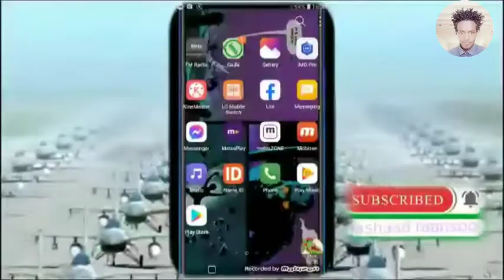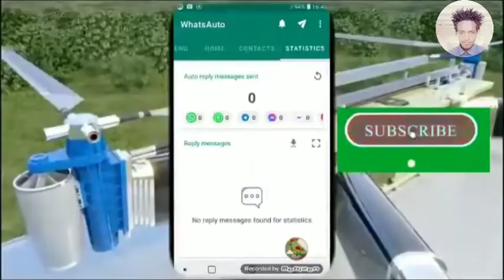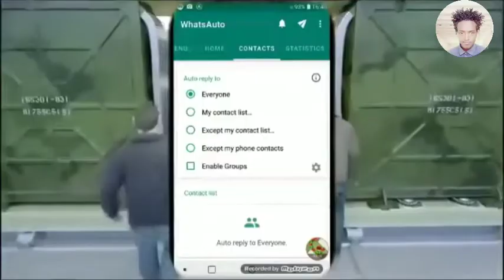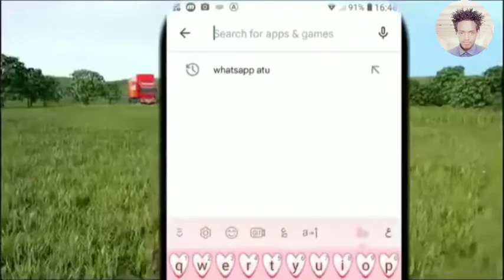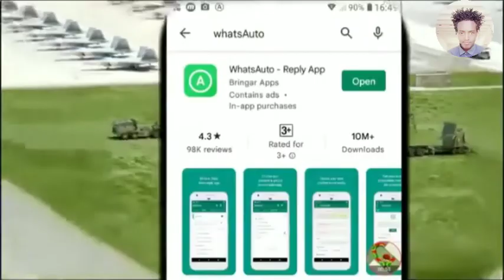message bilisaan Abba feetaan Afeeruu dandeeta